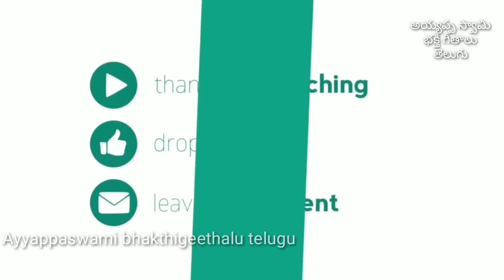Ganesh chavithi special dappuSrinu Swamy song||వినాయక చవితి సందర్భంగా ఈపాట మీకోసం||డప్పుశ్రీనుస్వామి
Instagram:- I'm on Instagram as @sivaramakrishnasivaramakrishna. Install the app to follow my photos and videos.

Aandaru దేవతల పాటలు:- అయ్యప్పస్వామి భక్తి పాటలు